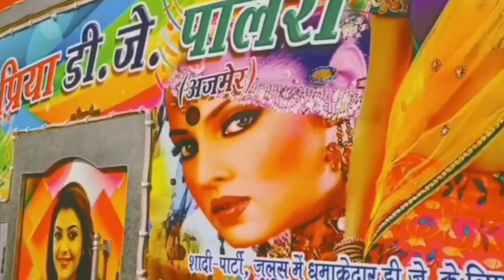Jane Meri Janeman ! Bachpan ka Pyar mera Bhul Nahi Jana Re ! Kingfisher !! Hindi Remix Dj Song